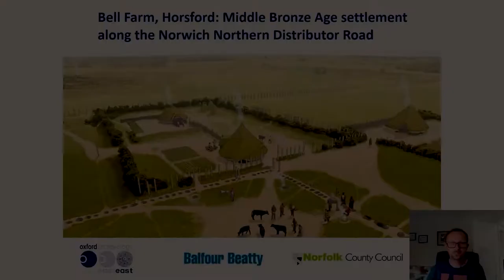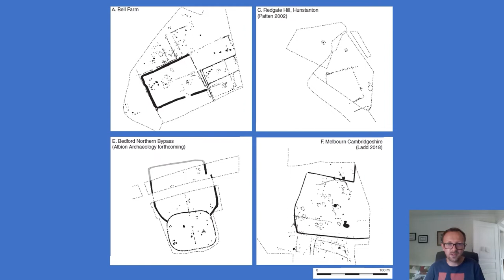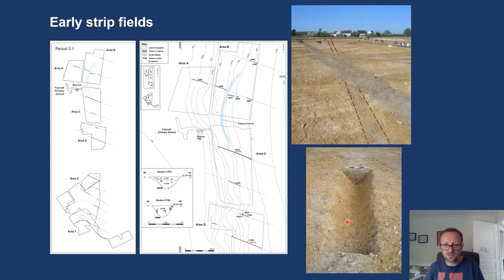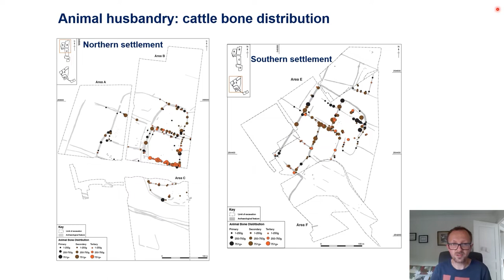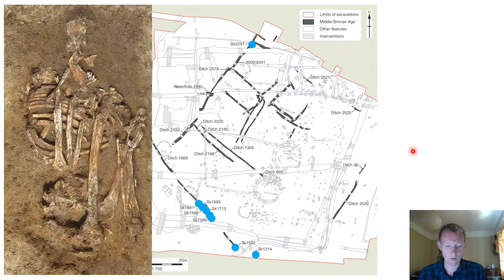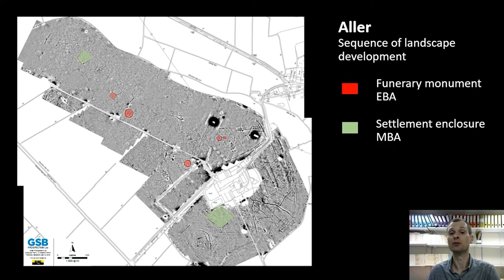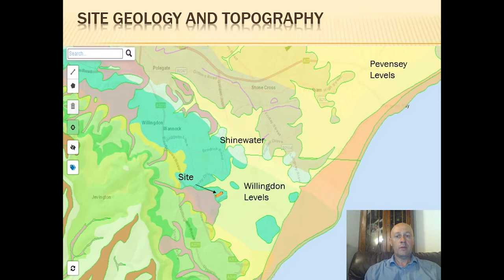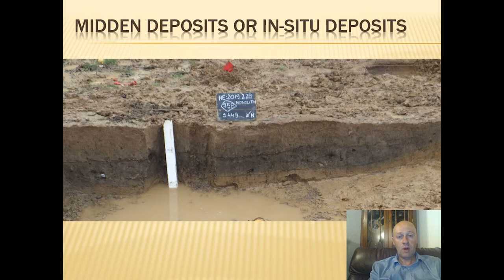Research Seminar 2: The middle Bronze Age revolution?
The years between 1500–1150 BC have often been seen as a key period of change in later prehistory. Settlements and field systems become more visible in the archaeological record, in what has been characterised as a time of ‘settling down’, or even a ‘second agricultural revolution’. It may be a good time to reassess these ideas, as sites are being discovered in regions where few or none were known before, and regional diversity is becoming more apparent.

This is a recording of a live webinar held on Thursday 17th June 2021. In this, Oxford Archaeology presents exciting new results from sites that shed light on this important period, including Clay Farm near Cambridge; the Norwich Northern Distributor Road in Norfolk; Wallingford in the Thames Valley; Bridgwater Gateway in Somerset; and Eastbourne in Sussex.

Thank you to John Barrett for chairing the session and to all our panellists for such a fascinating discussion: Anwen Cooper, Robert Johnston, and Jacky Nowakowski.

If you have any feedback to share about this research seminar, please do so using this online form